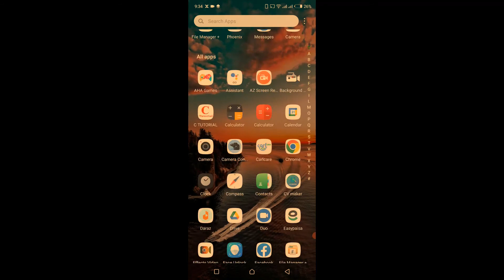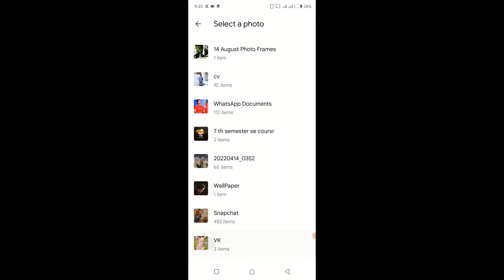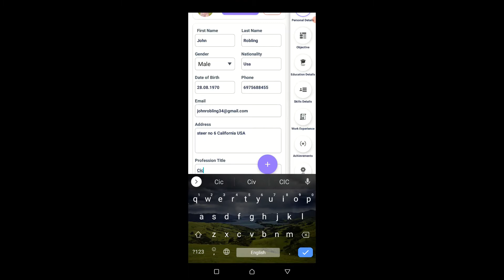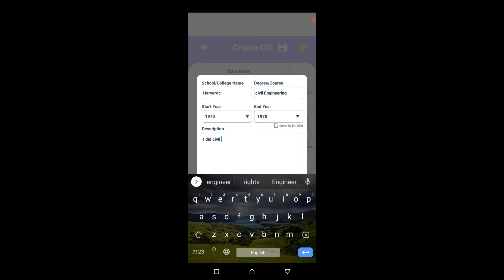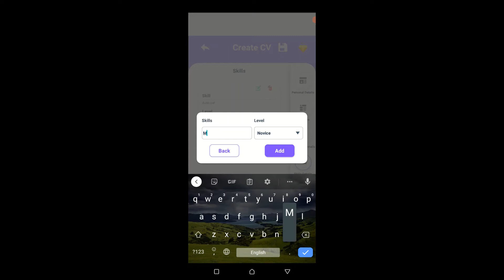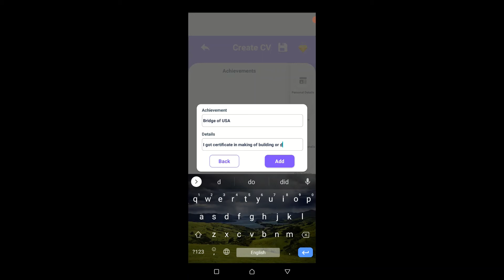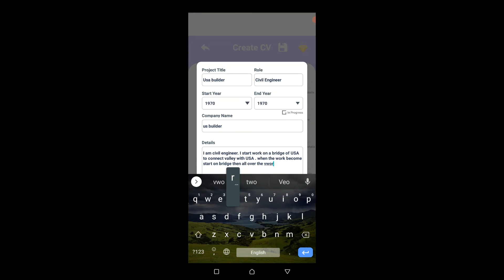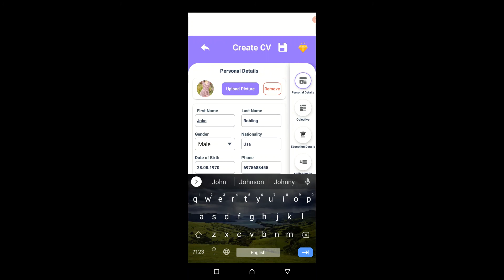HOW TO MAKE RESUME USING MOBILE APP | VERY EASY METHOD